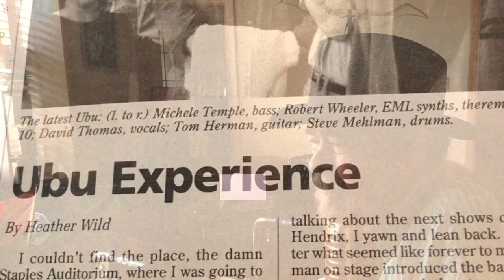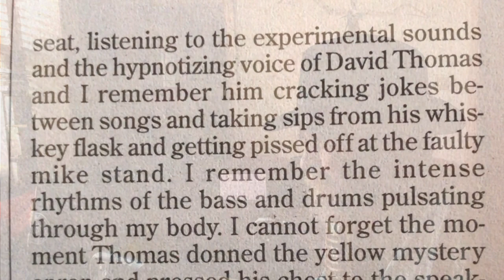Ubu Dub #13 David Thomas and St Arkansas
Pere Ubu's albums, Pennsylvania and St Arkansas have been brought into 2021. Hear how David Thomas, remixed and reimagined them, as well as hearing his thoughts on Captain Beefheart, radio and the fans. The podcast about Pennsylvania can be found
Pennsylvania and St Arkansas are available from September 10 2021.
For all things Ubu, go to ubuprojex.com